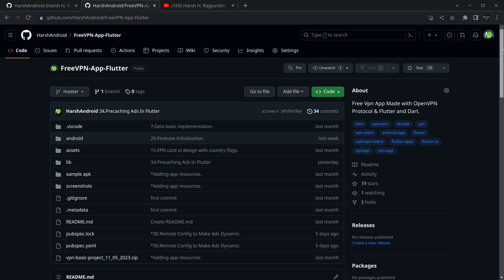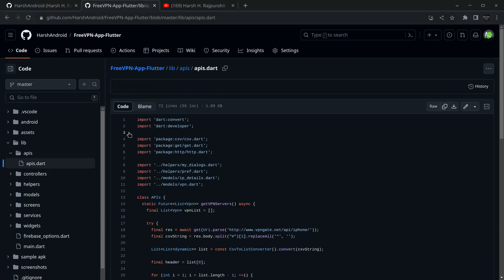33.Course Completion | Free VPN App In Flutter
So finally we've reached at the end of this course but it's not the end of features of 'Our Free VPN' application.
It have been an wonderful Journey with all of you and Thank you for your Support.😇

NOTE: I'm constantly modifying my github codes for better performance & bug fixing, so some code can be different than course codes but concept is still same.

Create a Free VPN App using the Flutter framework & OpenVPN Protocol In Hindi.